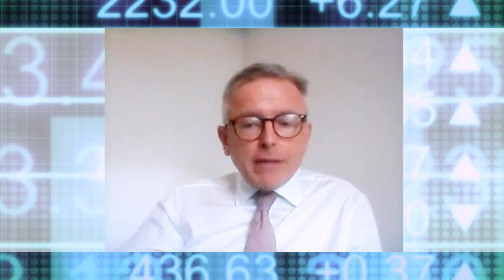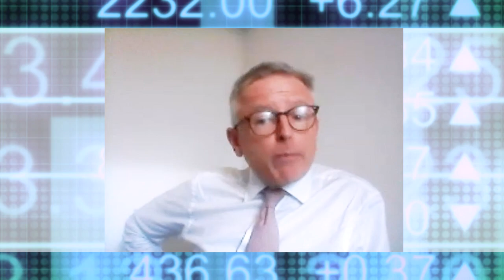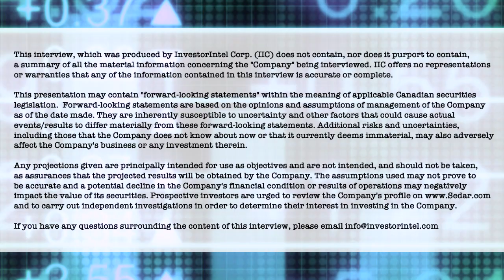Ecclestone on the “eye-popping collection of metals” in Auxico’s portfolio of monazite deposits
In this InvestorIntel interview, host Tracy Weslosky interviews Hallgarten & Company’s Principal and Mining Strategist Christopher Ecclestone about his recent Initiation Research Report on Auxico Resources Canada Inc. (CSE: AUAG) that he published on November 9, 2022. Titled Amassing Critical Mass in Strategic Metals Christopher stresses how Auxico has emerged as “a real player in the monazite market”.

Over the course of this interview, Christopher comments on some of the positive highlights contained in this research report, which includes the following examples:

+ Auxico Resources is morphing from a rank-and-file explorer into a specialty metals trader and developer diversified across metals and continents

+ Through an accord with an unlisted sister corporation (Central America Nickel), the company has access to Rare Earth Elements (REE) and other critical metals for sale into global markets

+ Rare Earth prices have held firm at levels substantially above the average levels of the last ten years

He then goes on to provide an update on Auxico’s portfolio of monazite rich deposits that include an “eye-popping collection of metals” such as rareearths, titanium, hafnium and zircon.

About Auxico Resources Canada Inc.

Auxico Resources Canada Inc. (“Auxico”) is a Canadian company that was founded in 2014 and based in Montreal, trading on the Canadian Stock Exchange (CSE) under symbol AUAG. Auxico is engaged in the acquisition, exploration and development of mineral properties in Colombia, Brazil, Mexico, Bolivia and the Democratic Republic of the Congo.